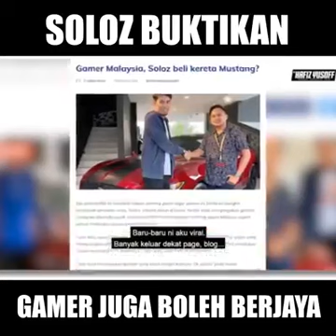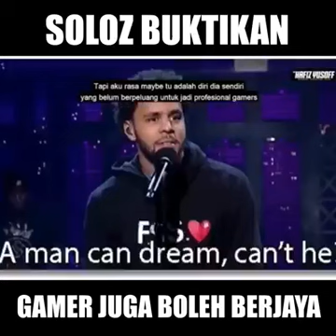Nasihat Soloz kepada Gamer's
Soloz
mobile legends,
mobile legend animation,
mobile legend story,
mobile legend song,
in mobile legends what does bane want to do with the aurora heart,
x i n mobile legend,
mobile legends n,
mobile legends cli